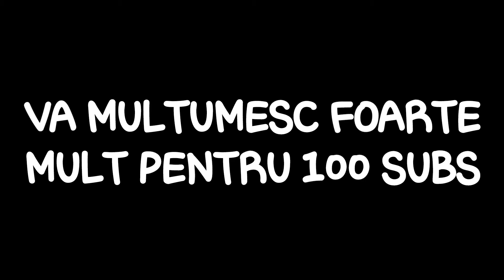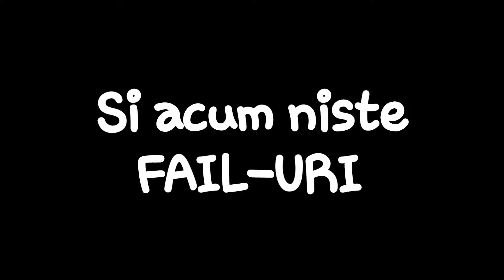PVP MONTAGE FOR 100 SUBS | ❤LoveYouGuys❤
Aceasta este descrierea lu' Ret, citeste!poate te ajuta!;)

●Unde ma poti contacta●

●Intrebari care mi se pun zilnic●

◀️Cand e ziua ta?-Pe 28 mai

◀️Cum te cheama?-Lucian

◀️Cu ce faci live?-Youtube Gaming

◀️Ai iubita?-Secret🙈

●Designeri●

Sper ca aceste informatii v-au fost de folos!Hai ca am plecat,pa!●3●